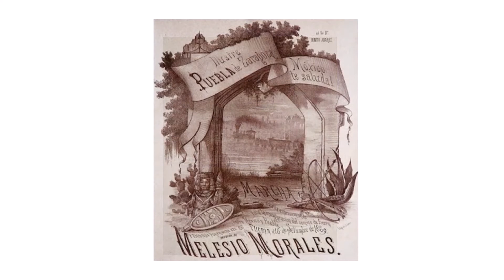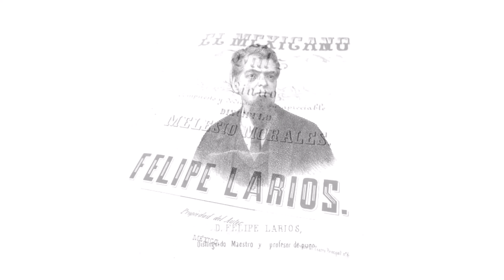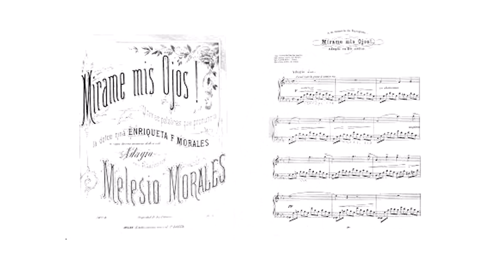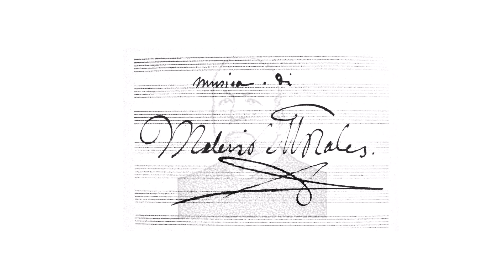Crónica del estreno de la locomotiva | En el andén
El tren va a tu casa con las historias "En el andén", viaja con la crónica del estreno de "La Locomotiva", compuesta por Melesio Morales para la inauguración de la estación del Ferrocarril Mexicano en Puebla.